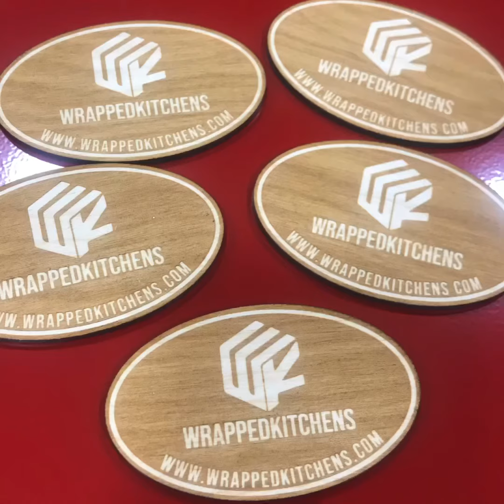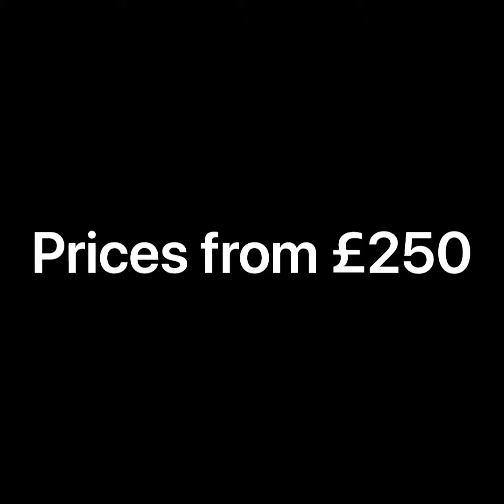Kitchen wrapping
Please find us on face book or Instagram and ask us for a free quote .